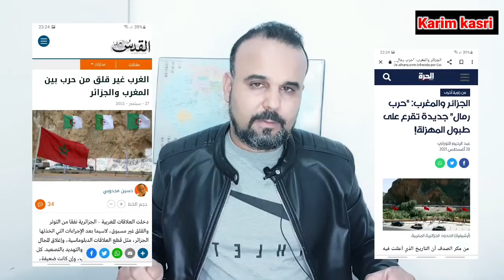رسالة للشعب الجزائري الشقيق .لهذه الأسباب مستحيل أن تقوم حر_ب بين المغرب والجزائر 🇩🇿🇲🇦